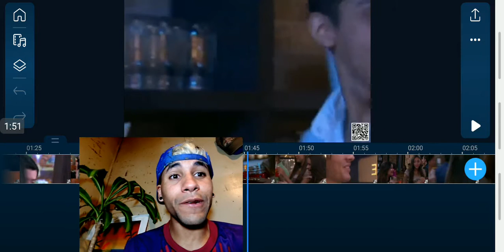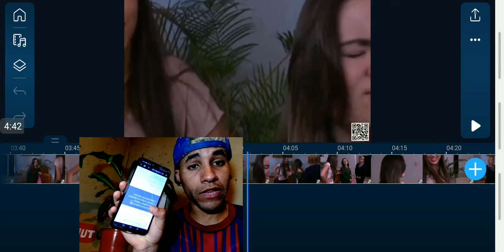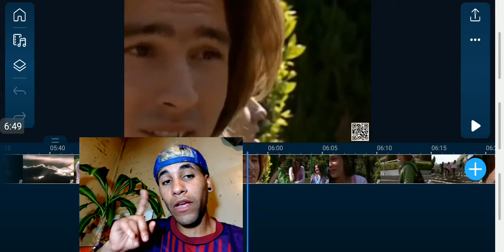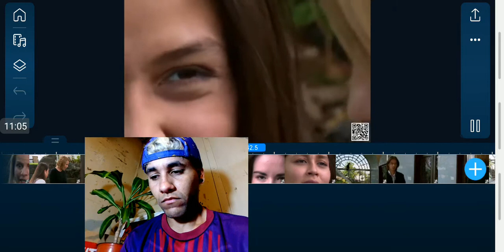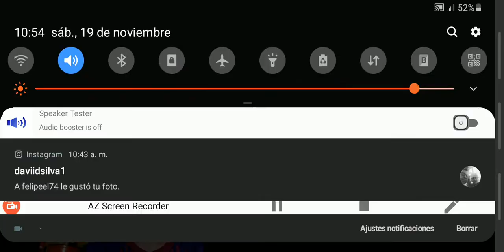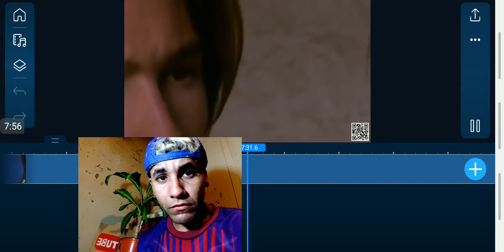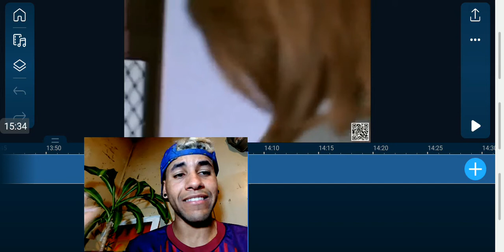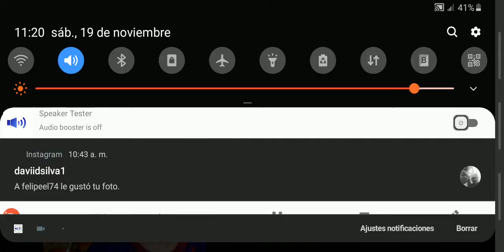la rosa de guadalupe mamitis capítulo completo